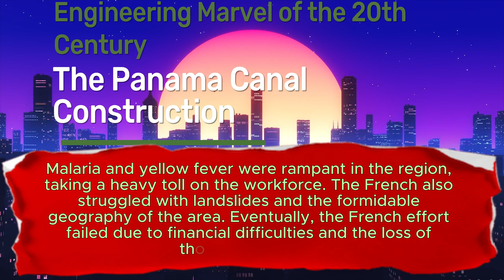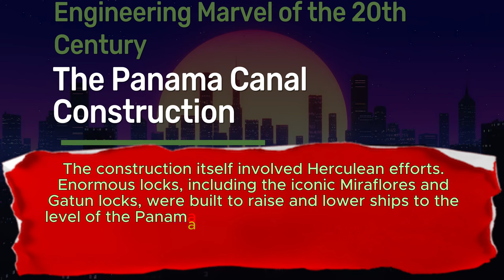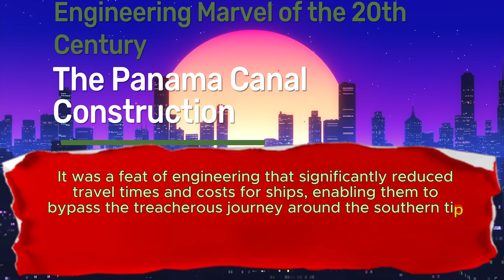The Panama Canal Construction: Engineering Marvel of the 20th Century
Video Description: Explore the incredible story of the Panama Canal's construction, from the failed French attempt to the successful American endeavor. Learn how overcoming diseases, landslides, and geographic obstacles led to the completion of this iconic engineering marvel.